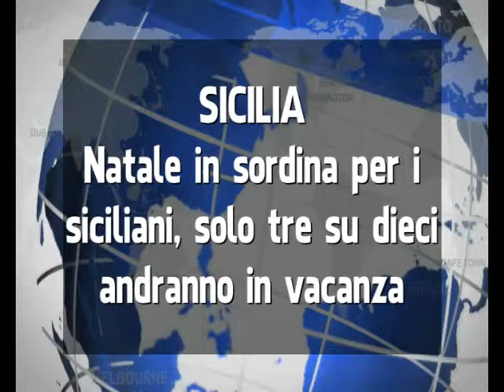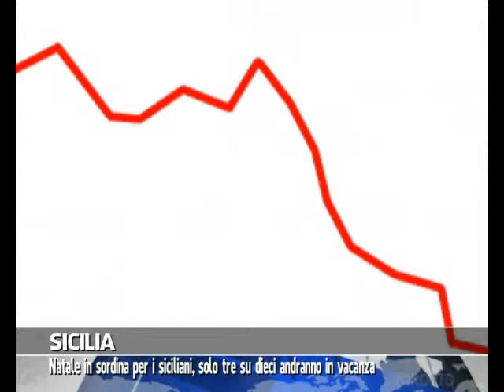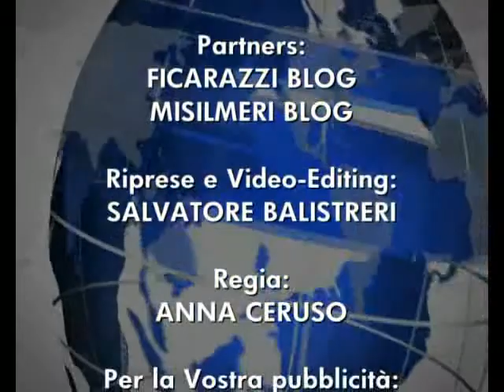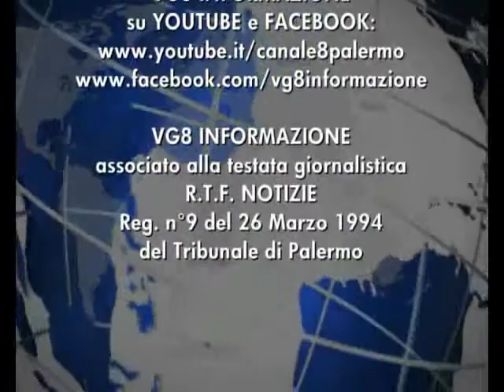VG8 - EDIZIONE 14 DICEMBRE 2013